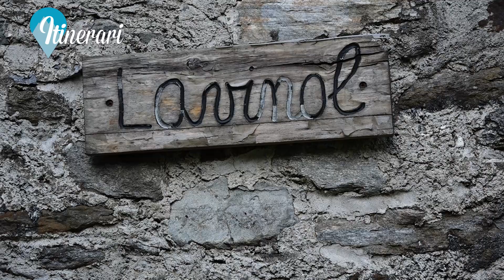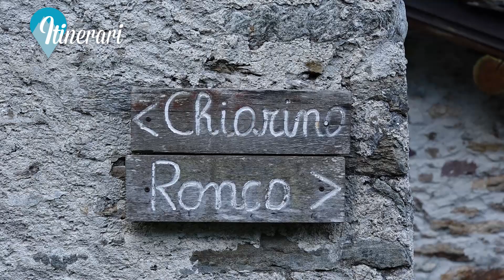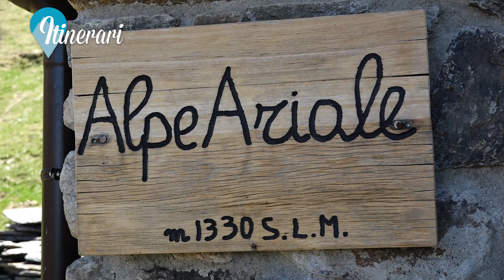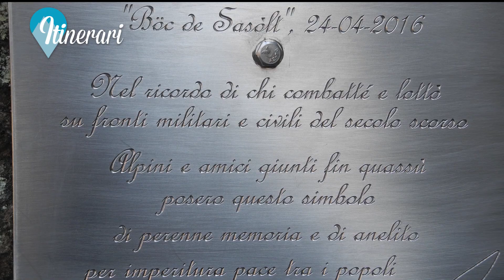PREMANA GITA TRA I LOCH, ALPE ARIALE, GROTTA DEL PARTIGIANO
A Premana è tempo di prepararsi per salire in alpeggio. Si inizia portando gli animali prima nei Loch, le tradizionali stalle situate a metà tra il paese e l'alpe vero e proprio. La nostra gita parte da Giabbio, e sale verso l'Alpe Ariale dove una anno fa è stata messa in sicurezza una grotta usata dai partigiani durante la guerra.